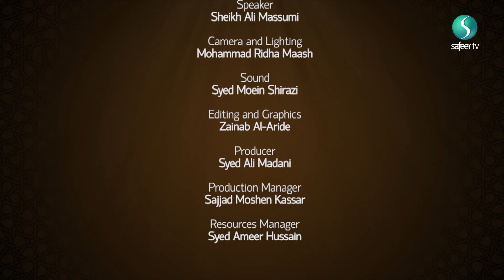Progressive Fiqh | Hawza Lessons - Episode 5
Join sheikh Ali Massoumian's Hawza lessons, were he teaches his students and you the viewers about the jurisprudence of fasting.